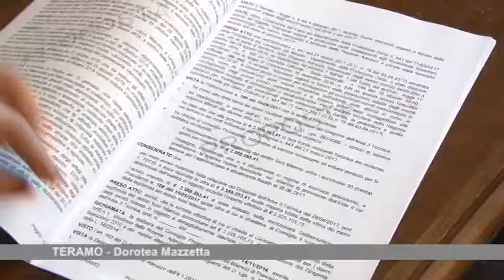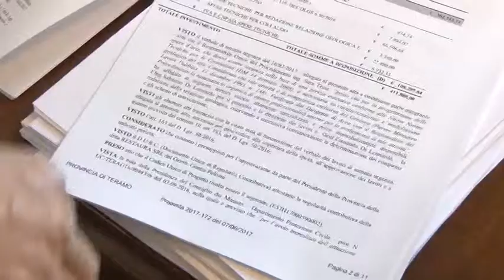PROVINCIA, APPROVATA DELIBERA PER RICONOSCERE COSTI EXTRA DELL'ENTE NELL'EMERGENZA MALTEMPO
AMMONTANO A 2 MILIONI E 300MILA EURO I COSTI SOSTENUTI NELLE GIORNATE CLOU DELL'EMERGENZA DI GENNAIO. SONO STATI RICONOSCIUTI COME "DEBITO FUORI BILANCIO"

Servizio di J News - 14 giugno 2017